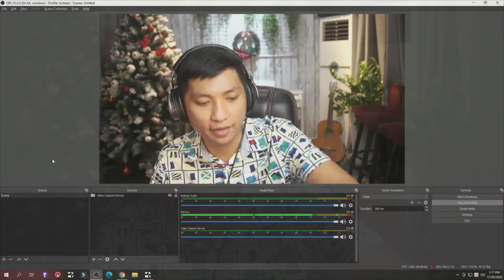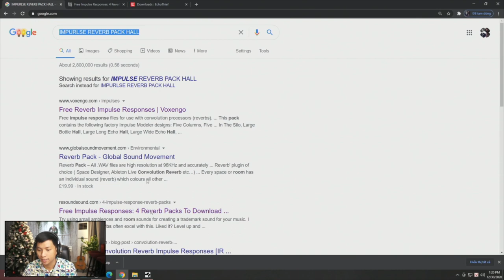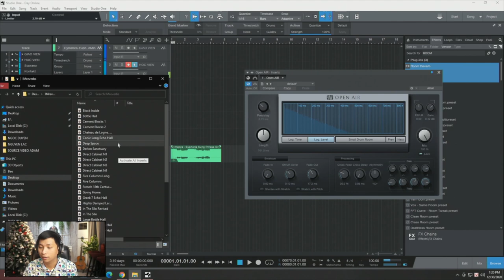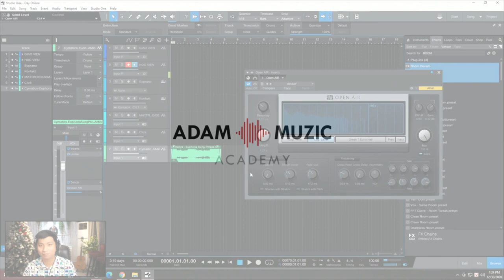Sử Dụng Reverb Giả Lập Bằng Không Gian Có Thật | Trường Lê - ADAM Muzic Production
Điểm đăc biệt:
- Học trên phần mềm bản quyền tốt nhất hiện nay: Studio One, Native, ...